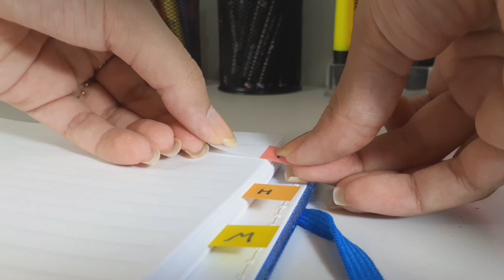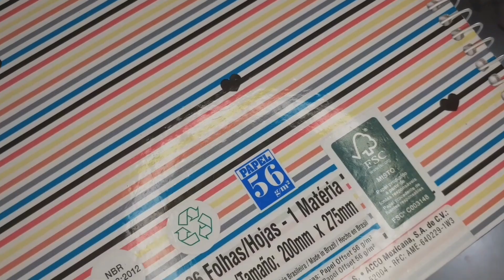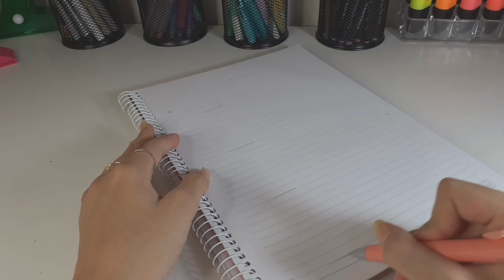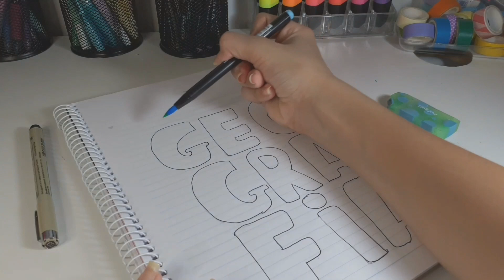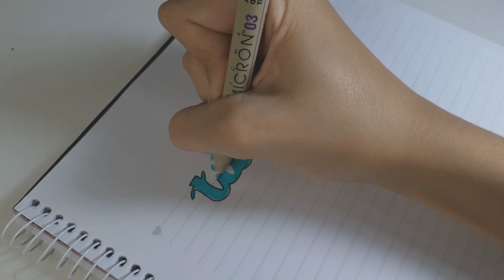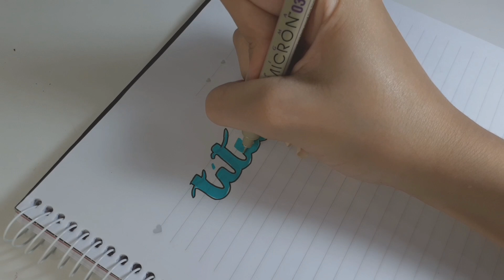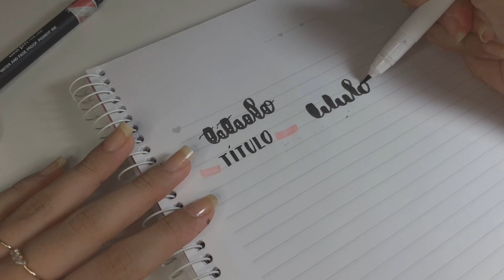DICAS DE ORGANIZAÇÃO E DECORAÇÃO PARA OS SEUS CADERNOS 2020 - *capas, títulos e dicas* Dudah Rocha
Oi gente! Hoje trouxe mais um vídeo sobre volta às aulas e nele mostro dicas para os seus cadernos desse ano! Espero que gostem!

Meu outro canal: Dudah Rocha ASMR